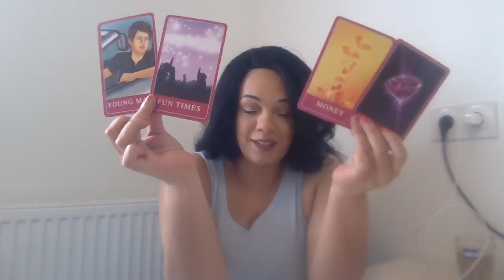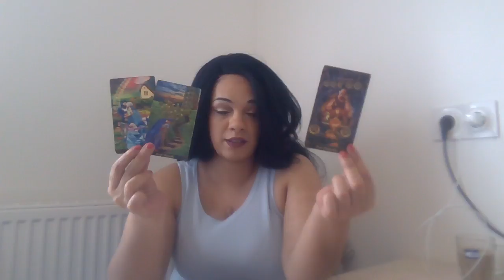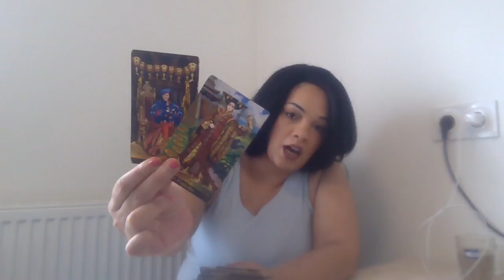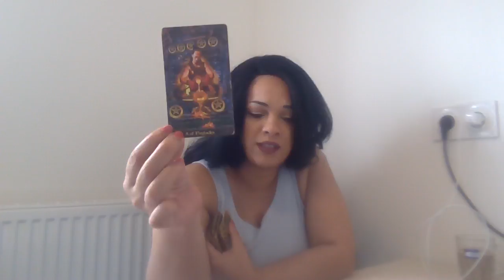Gemini ♊️ True Gem , you can handle this younger man , work hard now play hard